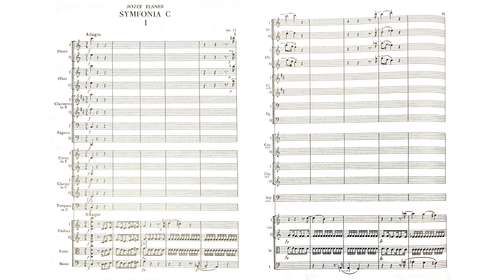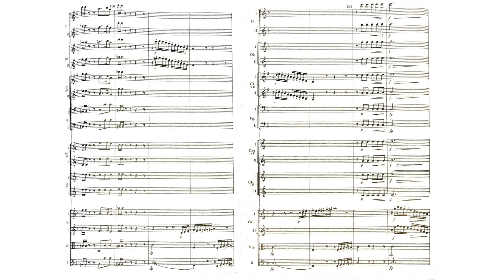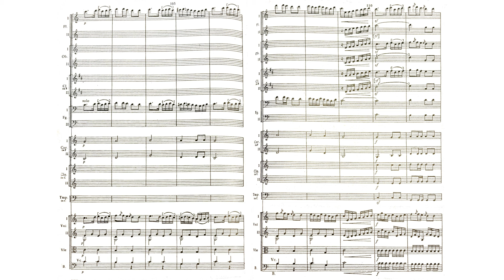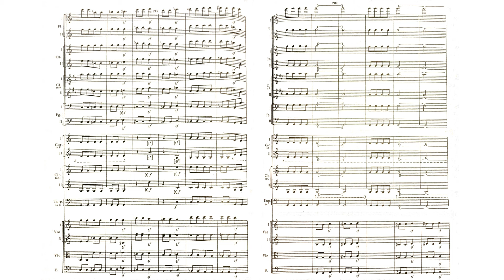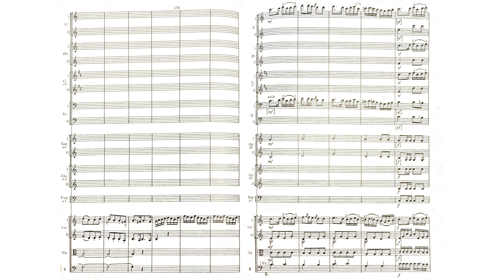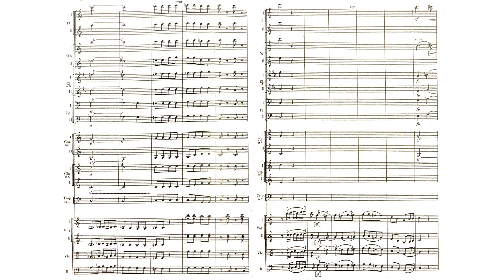Józef Elsner - Symphony in C-Major Op. 11 (Dawidow)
Józef Elsner - Symfonia C-dur
1804

0:00 - I. Adagio - Allegro
10:31 - II. Andante
17:26 - III. Menuet: Allegro - Trio
21:00 - IV. Rondo: Allegro moderato

Conductor: Bogusław Dawidow
Orchestra: Opole Philharmonic Symphony Orchestra

Known mostly for his role in educating Chopin and Dobrzyński, Józef Elsner (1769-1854) was one of the leading educators of a generation of early romantic composers in Poland. While his educational role was his most important contribution of note from a historical perspective, he was also a surprisingly original composer [1] in spite of his dedication to the ideals of Classicism and a critical figure in the musical life of Warsaw.

Elsner was born near what was then Breslau where he sang in church choirs and learned to play violin and basso continuo [2]. After a short-lived stint in a Dominican monastery school in Breslau, Elsner embarked on a journey to become a medical professional which was ironically cut short by an extended illness. During his medical studies, he was exposed to the music of Vienna which mixed with his Silesian, Czech, and German background [3]. After recovering from his illness, he decided to move to Brno to become a violinist [2]. A year later, he moved to Lwów where he was a conductor for four years before finally putting down roots in Warsaw in 1799. It was in Warsaw where Elsner's importance grew. He was a professor at the Warsaw Conservatory, a conductor at the Warsaw National Theater and even a music printer for a brief time.

Elsner's aesthetic values were those of the Classical era which valued the balance offered by sonata form to most effectively express one's self because Elsner valued, above all, both expressiveness and the cohesiveness of form which allowed it to be seen as a whole [4]. He detested the notion of playing any singular entry of a cycle alone because of the act's destruction of the cycle. He also saw vocal music as the highest standard of music, seeing instruments in terms of their ability to mimic the human voice. It was for this reason that he preferred the violin to the piano and emphasized vocal works, writing thirty eight (!!!) operas [3]. He even desired that Chopin not be known only as a performer and a composer for the piano because it was "easy and less meaningful" and that his genius could only achieve "immortality" from composing opera [5]. But in spite of this, he saw instrumental music's value in reaching the heart directly [4]. His criticism of it was that touching of the heart by instrumental music was fleeting and not particularly memorable. For Elsner, the symphony was the instrumental form most likely to endure from generation to generation, so he valued it especially, writing eight symphonies.

Having set the stage for Elsner's own approach to music, one may wonder how he could have formed the mind of Chopin who, at a glance, seems diametrically opposed to Elsner's aesthetic values. Chopin himself wrote that "With Messrs Żywny and Elsner, even a half-wit would learn. [6]" How was this possible? Elsner himself revealed the answer when he wrote: "When teaching composition, one should never provide recipes, particularly with pupils of obvious ability if they wish to rise above themselves, they must find their own, so that they may have the means of discovering that which has not been discovered yet. [7]" Despite Elsner's own viewpoints, he recognized Chopin's genius and knew when to get out of the way [1]. He taught Chopin all of the theory he needed to while steering him in the direction of Hummel and Field, but above all, Chopin inherited from Elsner's classicism a devotion to Mozart. In a seemingly paradoxical way, it was Elsner's light touch and gentle classicism that formed the groundwork for the soft poetry of Chopin's romanticism. With time, however, Elsner acclimated to Romanticism, as for Elsner, music was always primarily a means of expressing one's heart [4].

The Symphony
This symphony in C-Major is an exemplar of all of Elsner's aesthetics. Postdating the Eroica Symphony by a couple of years, it follows the precise classical sonata-form including an andante, minuet, and rondo. It uses the standard classical orchestra, but its innovation are in its themes, which are an attempt to elevate Polish folk material into Elsner's highest means of emotional expression [4].

[1] A. Zamoyski. Chopin: Prince of the Romantics. HarperPress. 2010.
[2] M. Kosińska. Józef Antoni Franciszek Elsner. Culture.pl. Polish Music Information Center. Polish Composer's Union. 2006.
[3] "Elsner, Józef," Encyklopedia Polski, Kraków, Wydawnictwo Ryszard Kluszczyński. p. 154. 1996.
[4] B. Stróżyńska. Józef Elsner jako twórca i propagator klasycznej symfonii. Universitatis Mariae Curie-Skłodowska: Akademia Muzyczna w Łodzi. Vol. XIII, 2. 2015
[5] L. Chopin. Ludwik Chopin to Fryderyk Chopin. 27/XI/1831.
[6] J. Elsner. Elsner to Chopin. KFC Vol. I, p. 72. 27/XI/1831.
[7] F. Chopin. Letter to Parents. ibid. p 96. 19/VIII/1829